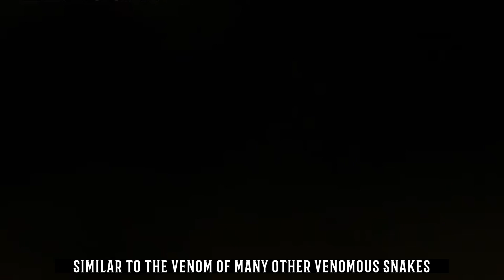Find out the 10 VENOMOUS Snakes that can k!ll humans in 5 minutes.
A toxicological test known as the fatal dosage, or LD50, is used by experts to determine how dangerous a snake is. The snake is more vicious the less there are of the lethal dose. With this technique, we may identify the snakes that are the most venomous in the world based on the strength and quantity of their venom.

The top 10 most lethal snakes, which may kill both humans and animals, are listed in this video

Note: Not all photos and videos are owned by us. Thank you to everyone who makes their work available for use. Covering the wonderful species in these videos would not be possible without your beautiful work.